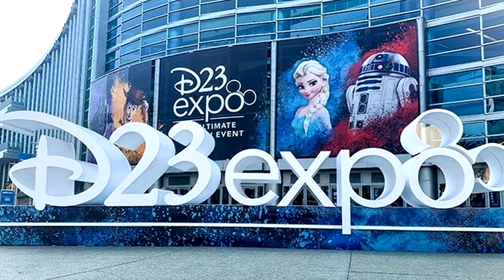DISNEY REVELA 101 DÁLMATAS LIVE ACTION CON EMMA STONE COMO CRUELLA DE VIL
Si te gusto FANTASTIC SHOW te van a encantar nuestros canales